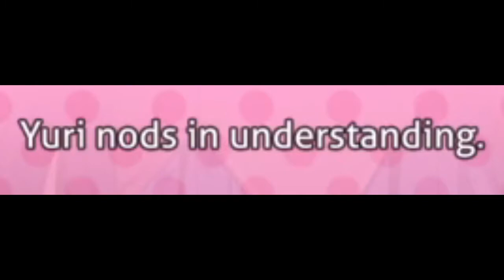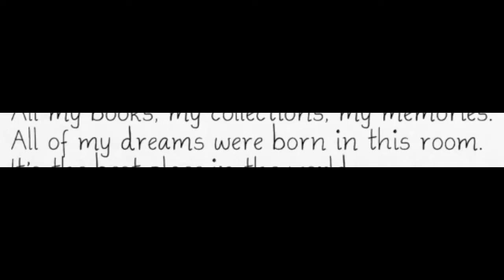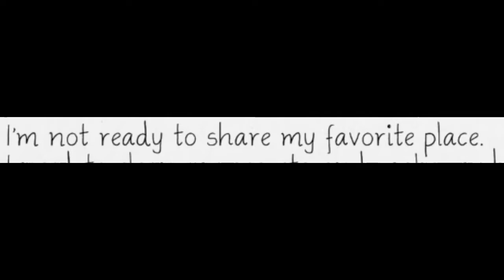FINDING BALANCE! // DDLC Plus #20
Welcome to the last episode of Balance in DDLC Plus!

✱ Featured: DDLC Plus